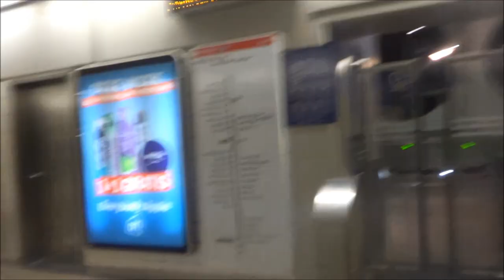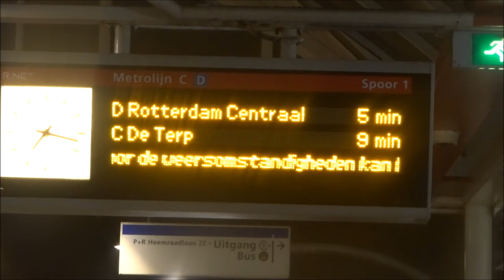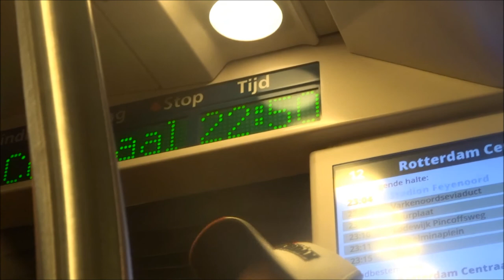Vlog #208 Feyenoord - Vitesse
Heyy Hallo en leuk dat je kijkt naar weer een gloednieuwe vlog van mij!

Feyenoord - Vitesse in de kuip met Ramon en Joost!

Veel plezier met het bekijken van de nieuwe Feyenoord vlog!